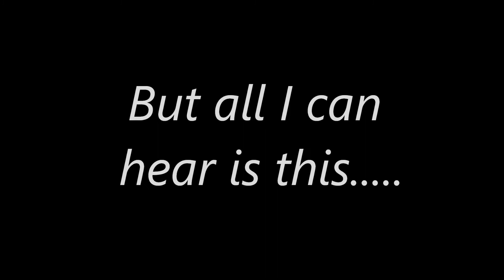Turbine Startup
When those igniters start clicking, it makes my heart race!